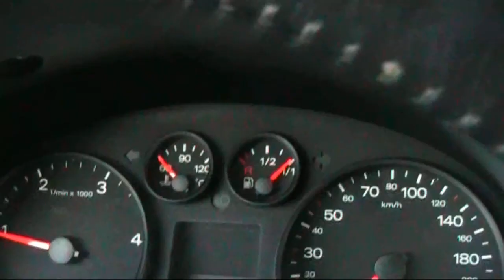Damn cold in Germany - Driving at -15°C / 5°F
A cold day in december 2009